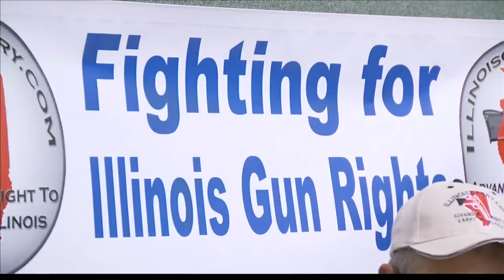Hundreds attend Second Amendment Town Hall to oppose proposed gun legislation in Illinois